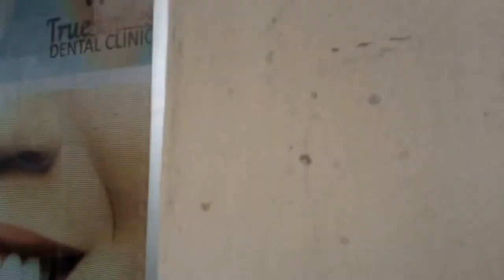Doctor's appointment / on the surgical desk#vlog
Hey guys!
Welcome if you're new, this is my hospital vlog. Just sit back and and watch.

It would mean a lot!  Thank you.